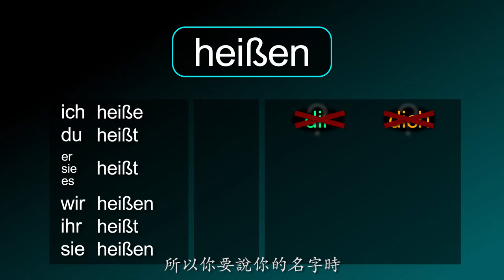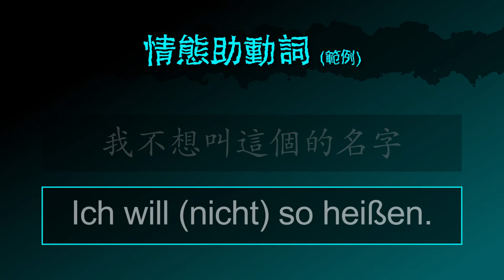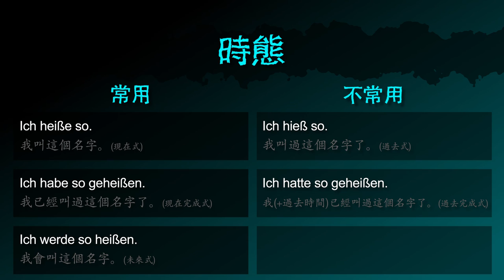叫 [heißen] －「你叫什麼名字？」的德文怎麼問 － 德文學到死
德文動詞 [heißen / 叫] 的摘要！

影片也包含：
「名字」的德文名詞
「我叫」 的德文怎麼說
「我是」 的德文怎麼說
「我的名字是」 的德文怎麼說
「你叫什麼名字」 的德文怎麼說
「您叫什麼名字」 的德文怎麼說

「我叫這個名字」 的德文怎麼說
「我不叫這個名字」 的德文怎麼說
「誰叫這個名字？」 的德文怎麼問

「我叫. / (這個)叫. （情境）」 的德文怎麼說 「就是說/意思是. （情境）」 的德文怎麼說
「這部電影叫另一個名字，但我忘記它的名字。」的德文怎麼說
「我們做三個蛋糕，就是說今天會花比較久的時間。」的德文怎麼說

「你叫這個名字」 的德文怎麼說
「我該叫什麼名字？」 的德文怎麼問
「我不想叫這個的名字」 的德文怎麼說

「我叫這個名字」（現在式） 的德文怎麼說
「我已經叫過這個名字了」（現在完成式） 的德文怎麼說
「我會叫這個名字」（未來式） 的德文怎麼說
「我叫過這個名字了」（過去式） 的德文怎麼
「我（+過去時間）已經叫過這個名字了」（過去完成式） 的德文怎麼說
「我（+未來時間）就叫過這個名字了」（未來完成式） 的德文怎麼說